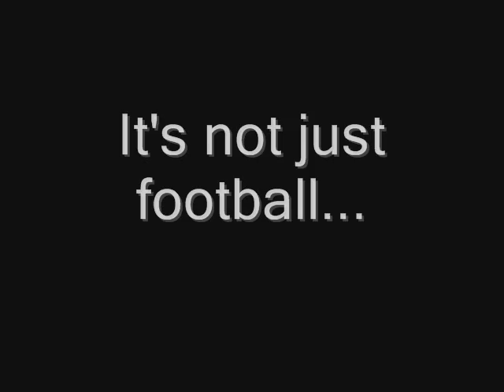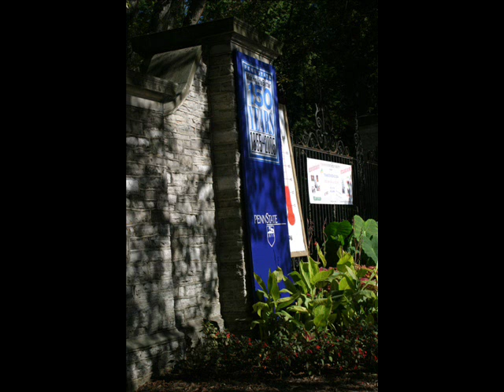Penn State Video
This is a video my dad put together about pennstate and their awesomness in the last couple years. enjoy everybody. WE ARE!*is waiting for an answer btw*

(btw, the song is somewhere i belong by linkin park!)